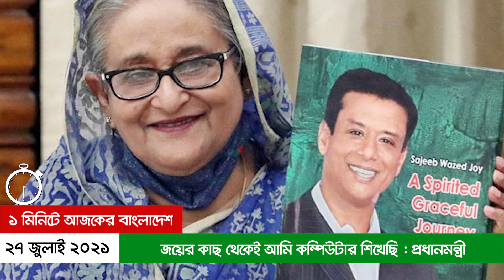১ মিনিটে আজকের বাংলাদেশ | ২৭ জুলাই ২০২১ | Jagonews24.com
১ মিনিটে আজকের বাংলাদেশ | ২৭ জুলাই ২০২১